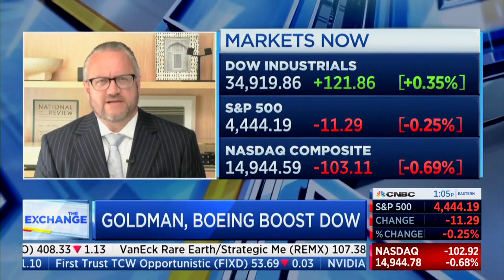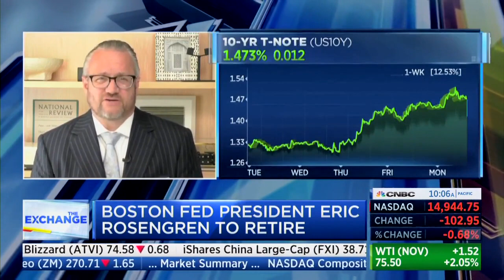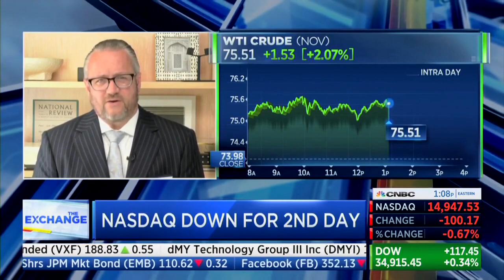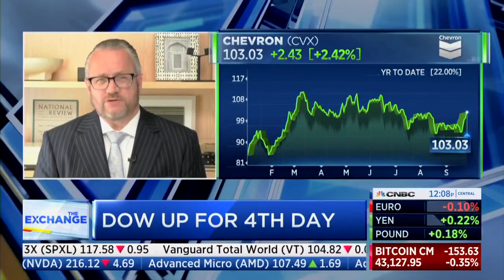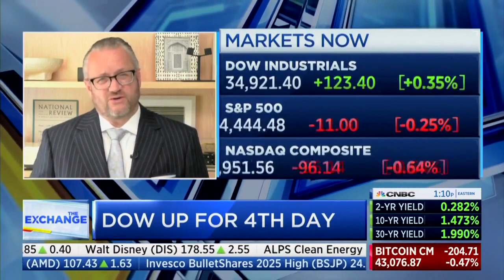David L. Bahnsen on CNBC - Chevron's Performance Amid Energy Rallies